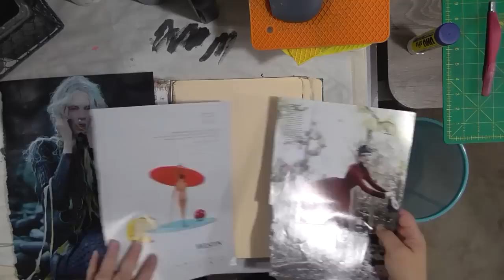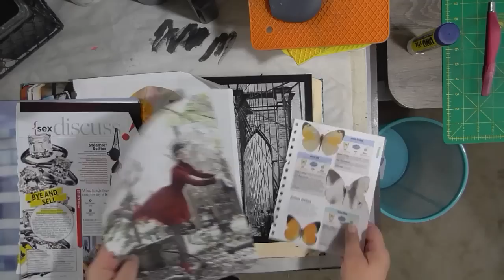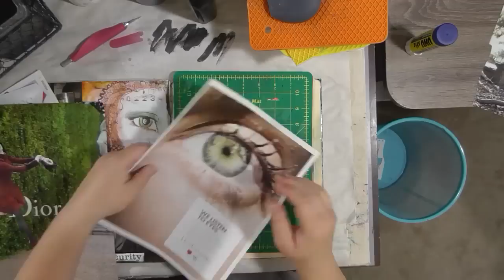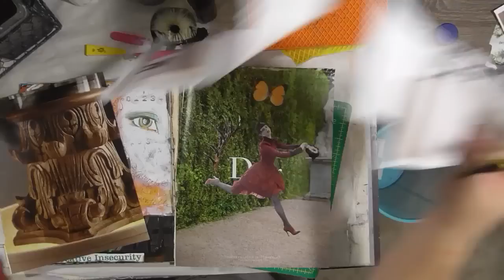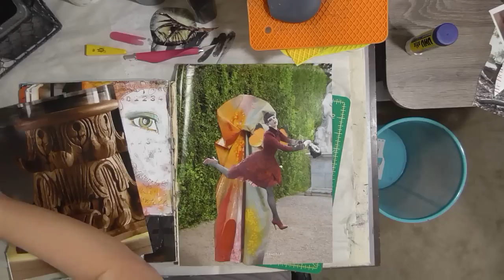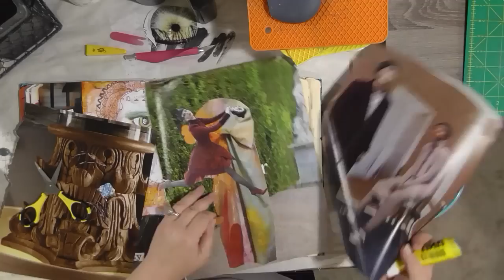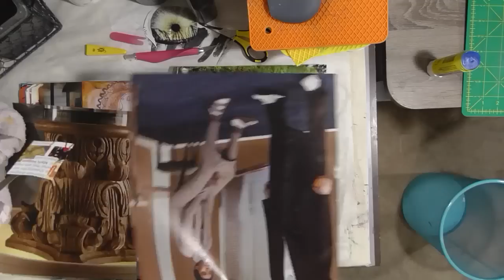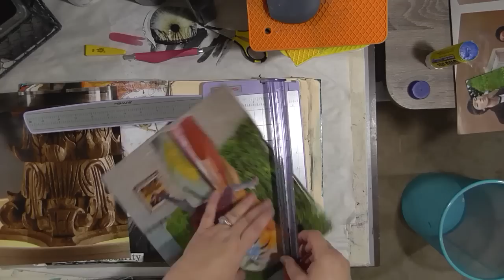Collage Friday - Loosing Time